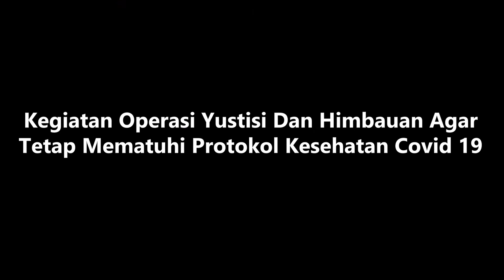Operasi Yustisi dan Penegakan Protokol Kesehatan Kota Blitar